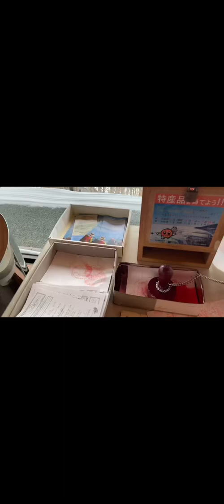ただ車の中でラーメンを食べている動画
オホーツクにあるサロマ湖周辺のドライブ動画です🚗 ³₃

なんてことないつまらん動画です🥱